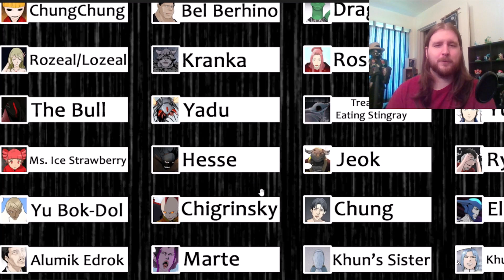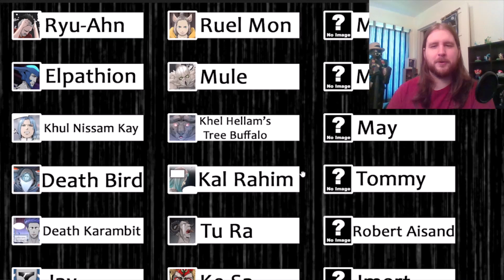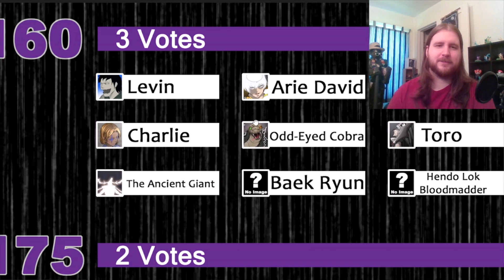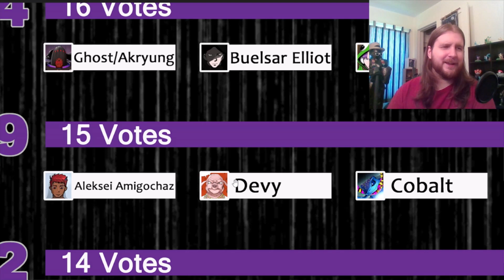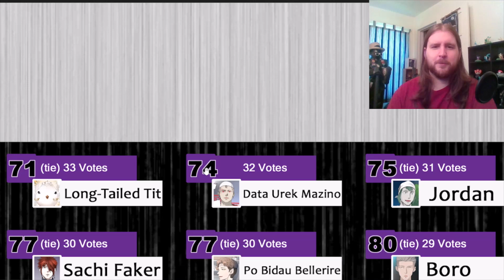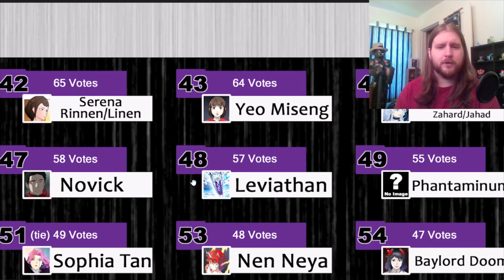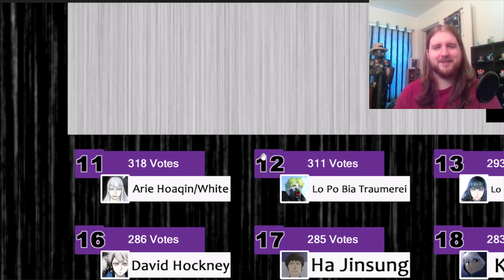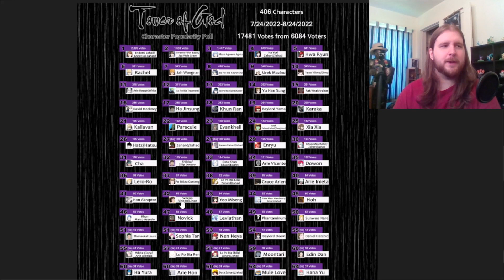Tower of God Character Popularity Poll Full Results!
The final results of the Tower of God character popularity poll that ran for one month. Thank you all so very much for watching; I hope to continue growing together with you as a channel and community!